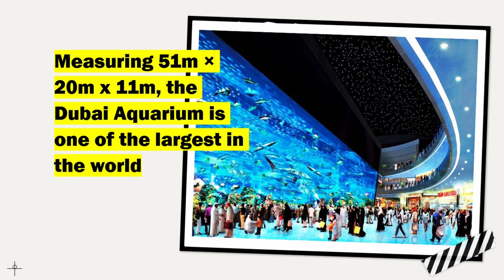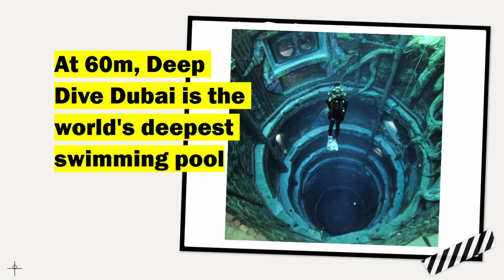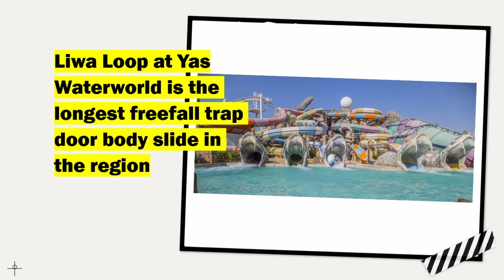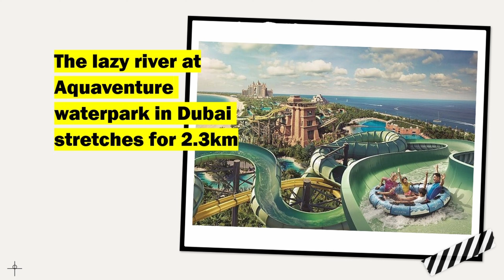Top 5 Water Attractions In The UAE – 4K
If there’s one thing Dubai has hard-earned a reputation for it is having some of the most amazing water parks in the world – not surprising given it’s also one of the hottest countries in the world!

🔴🎬 All Made by Old Things

Top 5 List: 👇

00:00 Intro
01:45 1. Khorfakkan Waterfall
03:13 2. Dubai Aquarium
04:25 3. Deep Dive Dubai
05:24 4. Liwa Loop at Yas Waterworld
06:48 5. Aquaventure Waterpark
08:00 Thank you